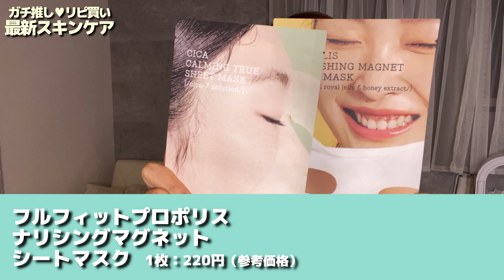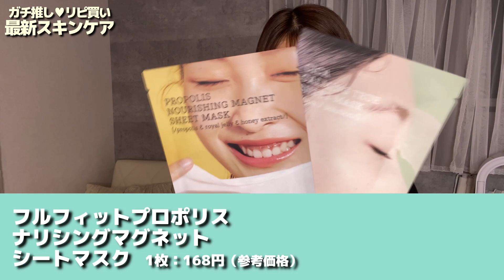【ガチ推しリピ】美肌づくりの最新スキンケアアイテム！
これからの季節にももってこいのスキンケアアイテム✨
家族も愛用中〜♡

フルフィットプロポリスシナジートナー…150ml

フルフィットプロポリスライトクリーム

コメントで動画のリクエスト教えてね！

株式会社Churros
〒150-0043
東京都渋谷区道玄坂2-10-12新大宗ビル3号館 9階
（倉田乃彩 宛）

※動画のリクエストはコメントは欄にお願いします！